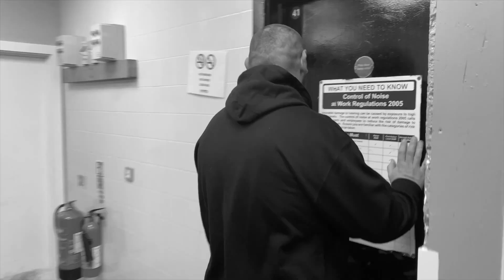'End Of The World' - Tom MacDonald Ft. John Rich (UK Independent Artists React) Spittin Facts Again!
Here is our reaction to @TomMacDonaldOfficial ft John Rich 'End of the world'!